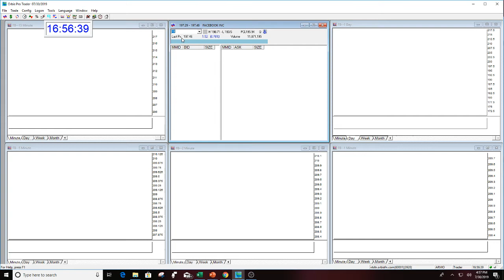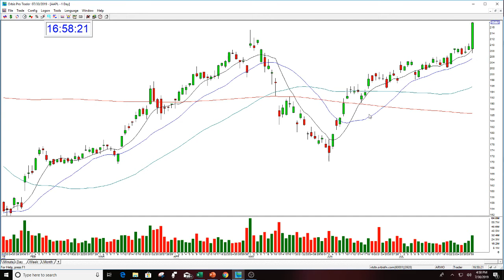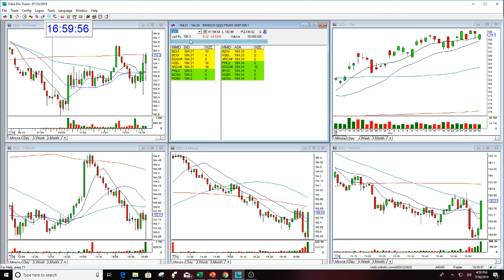AAPL EARNINGS REVIEW 7-30-2019